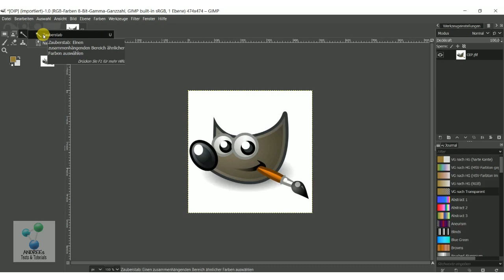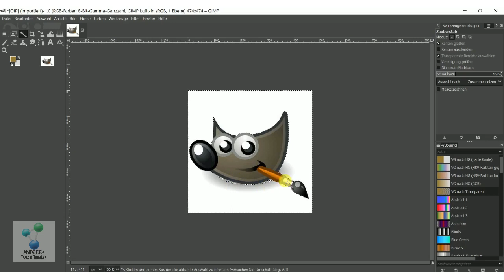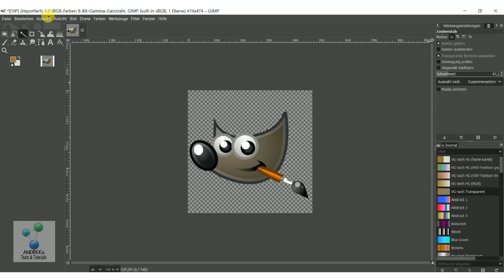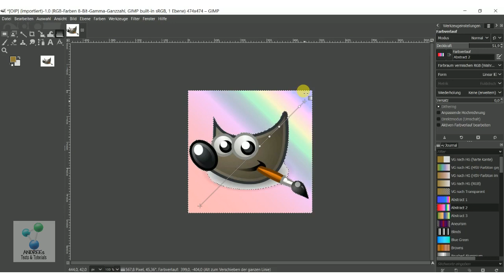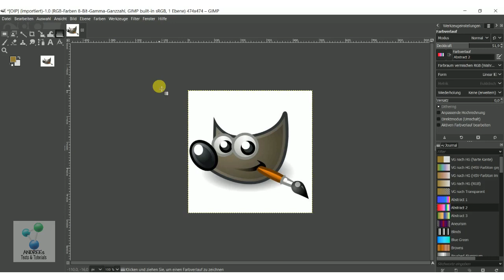Gimp 2022 #7 TOOL Zauberstab zum Freistellen / Auswählen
Hier erklären ich euch, wie ihr den Zauberstab benutzt und welche Einstellmöglichkeiten es gibt...